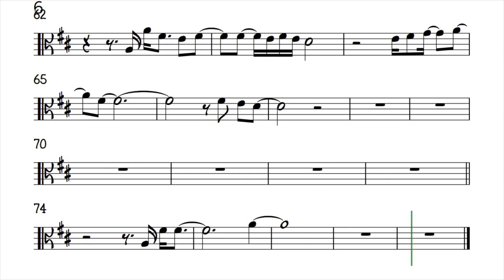Forever by Kenny Loggins Viola D Sheet Music Backing Track Play Along Partitura